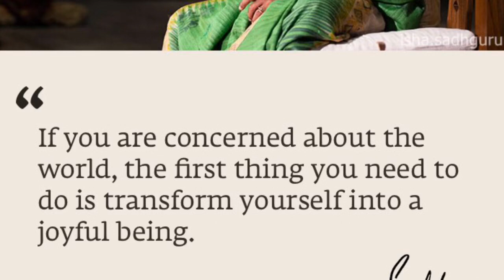Q: Why do people bow down to Sadhguru?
Fb group: Inner engineering unofficial page by volunteers